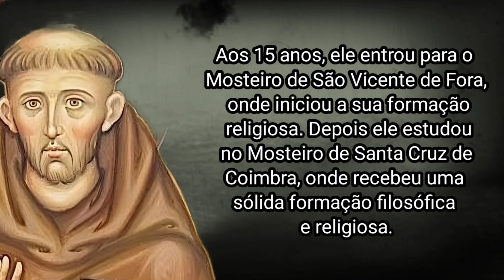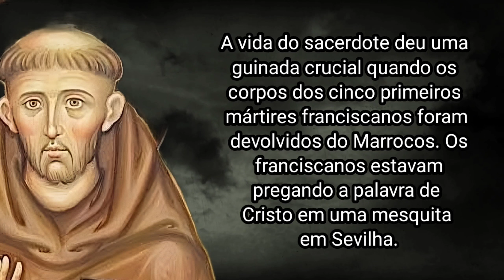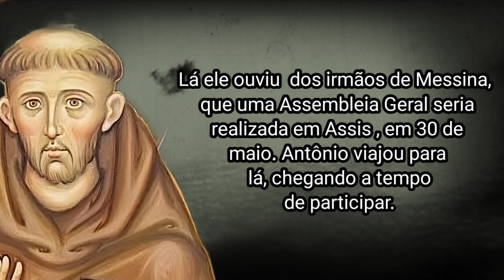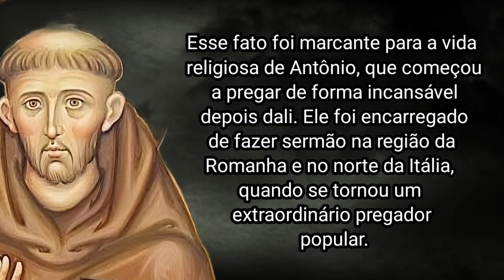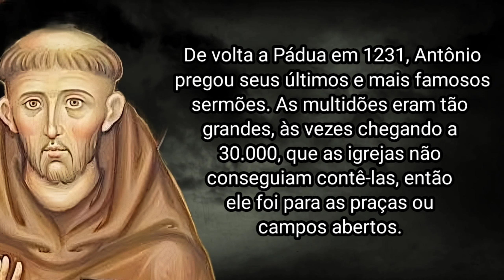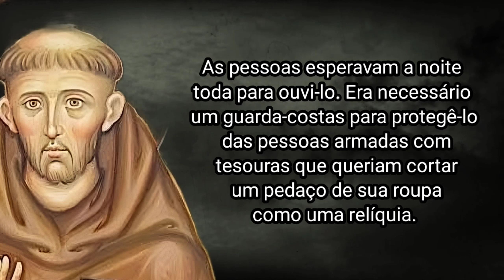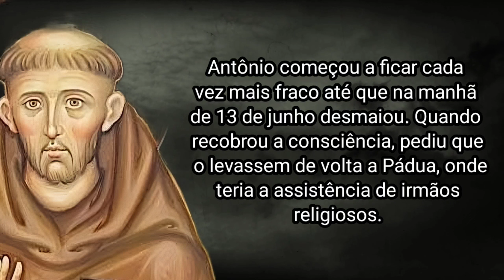COMO SANTO ANTÔNIO DE LISBOA ( OU DE PÁDUA) MORREU?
Como Santo Antônio de Lisboa morreu?

Santo Antônio de Lisboa é um dos santos mais populares da Igreja Católica. Ele é conhecido como o padroeiro dos objetos perdidos e roubados, e também como o Santo Casamenteiro. Ele  foi um poderoso pregador e professor franciscano.

Santo Antônio de Lisboa, também conhecido como Santo Antônio de Pádua, nasceu em Lisboa, Portugal, no dia 15 de agosto de 1195. Ele era de  família nobre e abastada, sendo filho único de Martinho Bulhões e Tereza Taveira.

Poucas informações a respeito de sua infância resistiram ao tempo, porém graças a condição de sua família, ele conseguiu ser matriculado   na escola da catedral local.

Aos 15 anos, ele entrou para o Mosteiro de São Vicente de Fora, onde iniciou a sua formação religiosa. Depois ele estudou no Mosteiro de Santa Cruz de Coimbra, onde recebeu uma sólida formação filosófica e religiosa.

O jovem Antônio foi ordenado sacerdote em 1220, aos 19 anos, e ficou encarregado da hospitalidade do Mosteiro de Santa Cruz de Coimbra. Enquanto estava lá, António se encontrou com frades franciscanos e foi imediatamente atraído por seu estilo de vida simples.

A vida do sacerdote deu uma guinada crucial quando os corpos dos cinco primeiros mártires franciscanos foram devolvidos do Marrocos. Os franciscanos estavam pregando a palavra de Cristo em uma mesquita em Sevilha. Eles correram o risco de serem martirizados no início, mas o sultão permitiu que eles passassem para o Marrocos, onde, depois de continuarem pregando a palavra de Cristo, foram torturados e mortos.

Ele solicitou e obteve permissão das autoridades de sua igreja, para deixar os Cônegos Regulares, e ingressar na Ordem Franciscana. Foi então que ele adotou de fato o nome “Antônio”.

Agora como membro da ordem franciscana, Antônio foi para o Marrocos, para ser uma testemunha de Cristo e também um mártir. Porém, no meio do caminho, ele foi acometido por uma grave doença, que o afetou durante todo o inverno, ele foi obrigado a embarcar de volta para Portugal, na primavera seguinte de 1221.

Lá ele ouviu  dos irmãos de Messina, que uma Assembleia Geral seria realizada em Assis , em 30 de maio. Antônio viajou para lá, chegando a tempo de participar.

Logo após o evento ele solicitou ao Padre Graziano, Provincial de Coimbra , um lugar onde pudesse viver em solidão e penitência, e entrar mais no espírito e na disciplina da vida franciscana. Padre Graziano, precisando naquele momento de um padre para o eremitério de Montepaolo, enviou-o para lá, para que celebrasse a missa para os irmãos leigos .
 Papa Gregório IX. Depois de ouvir os sermões de Antônio, o Papa Gregório IX descreveu Antônio como a “Arca do Testamento”.

De volta a Pádua em 1231, Antônio pregou seus últimos e mais famosos sermões. As multidões eram tão grandes, às vezes chegando a 30.000, que as igrejas não conseguiam contê-las, então ele foi para as praças ou campos abertos. As pessoas esperavam a noite toda para ouvi-lo. Era necessário um guarda-costas para protegê-lo das pessoas armadas com tesouras que queriam cortar um pedaço de sua roupa como uma relíquia. Depois de sua missa matinal e sermão, Antônio ouvia confissões. Isso às vezes durava o dia todo, assim como seu jejum e oração constante.

Mesmo jovem para a época, Antônio começou a pagar o preço por anos de restrições, devido a sua rotina de peregrinações, jejuns e penitência, faziam-no parecer mais velho. Sentindo que precisava de um tempo para repor suas energias, ele solicitou a seus superiores um período de descanso.

Em 19 de maio de 1231, ele buscou abrigo na casa de um nobre de nome Tiso VI,  em Camposampiero, a 20 quilômetros de Pádua, no norte da Itália. Antônio começou a ficar cada vez mais fraco até que na manhã de 13 de junho desmaiou. Quando recobrou a consciência, pediu que o levassem de volta a Pádua, onde teria a assistência de irmãos religiosos.

Infelizmente ele não conseguiu chegar até seu destino, sua saúde no meio do caminho piorou, e ele precisou ser abrigado no convento de Santa Maria de Arcella, subúrbio de Pádua, ali morreu, em 13 de junho de 1231.

As causas de sua morte foram uma crise de hidropisia, ele estava por volta dos 35 anos.

Milhares de fiéis se deslocaram para Pádua, para ver o corpo de Antônio e assistir ao seu enterro. Seu túmulo tornou-se imediatamente um lugar de extraordinária devoção e numerosos milagres. No ano seguinte, seu amigo, o Papa Gregório IX, comovido com os muitos milagres atribuídos a ele durante sua vida, e ocorridos em seu túmulo, o declarou santo. Em 1946, o Papa Pio XII declarou oficialmente Santo Antônio doutor da Igreja.

E foi assim que Santo Antônio de Lisboa morreu.